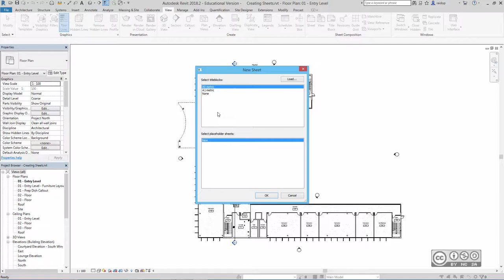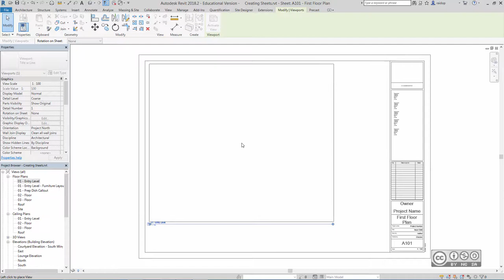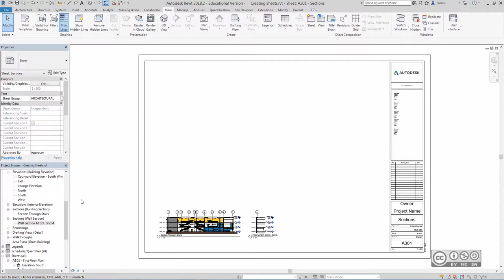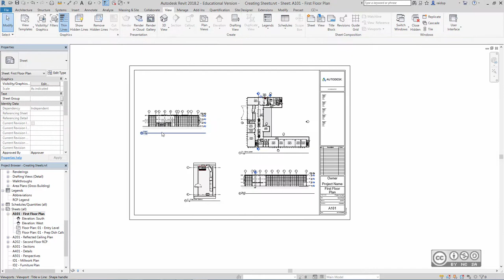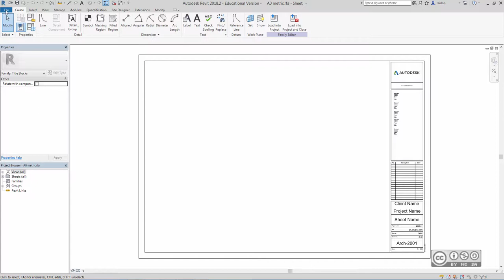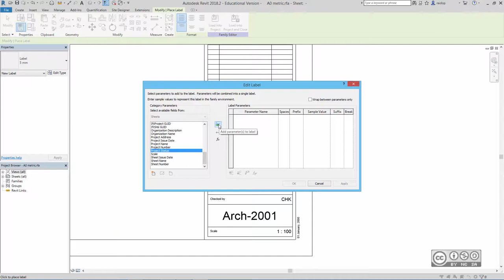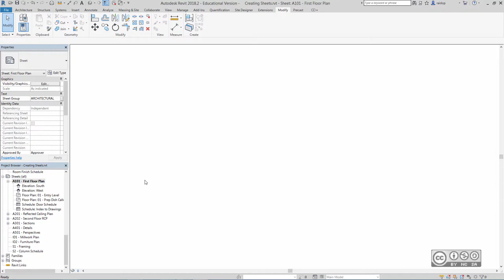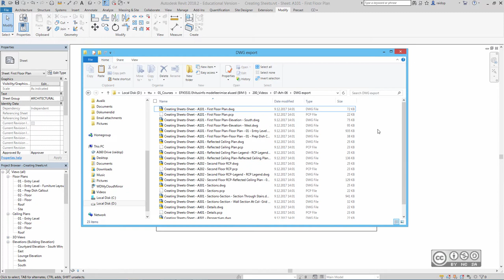BIM Workflows A205 - Lehe vaated